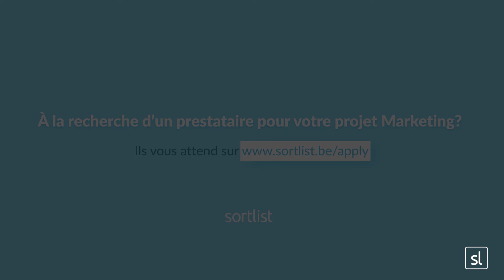Anais Digital | Sortlist Testimonials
LE PARTENAIRE IDEAL DES AGENCES | Sortlist Testimonials

Voici le témoignage de Alexandra Leunen de chez Anais Digital sur son expérience avec Sortlist.

Découvrez tous les témoignages sur

Here is the testimony of Alexandra Leunen from Anais Digital about his Sortlist experience.